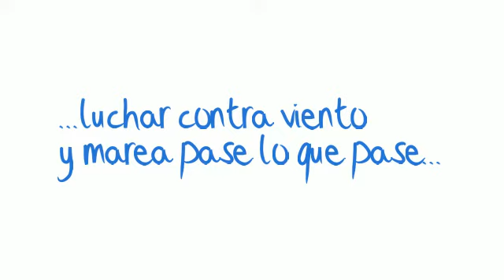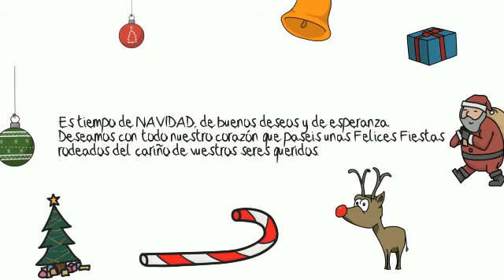Felicitacion familia Larrainzar Julve pintada navidad 2013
Toda nuestra familia ha colaborado en esta felicitación con la que os deseamos FELIZ NAVIDAD 2013  y un próspero 2014